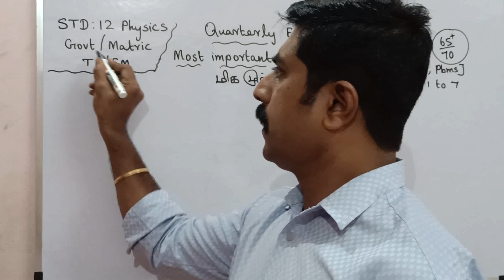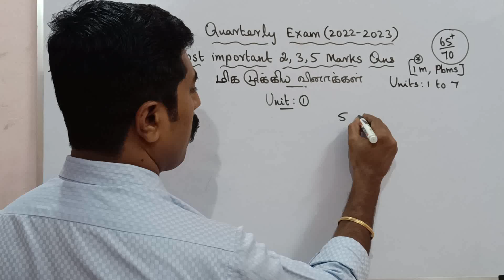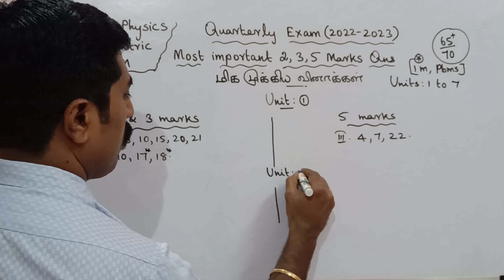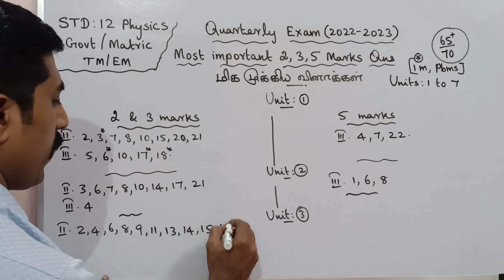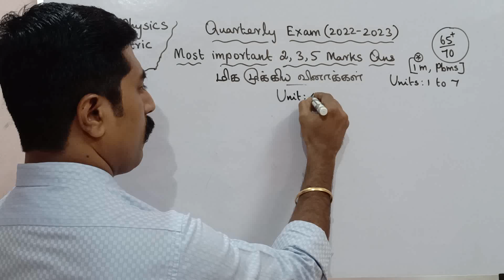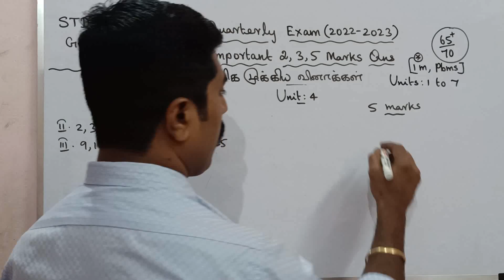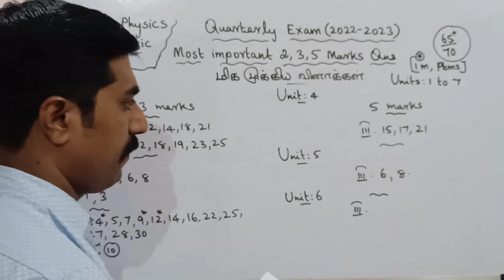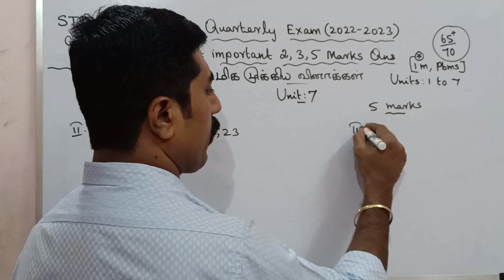12 Physics|Important 2,3,5 marks|Quarterly exam ( 2022-2023)|Units: 1 to 7|sky physics